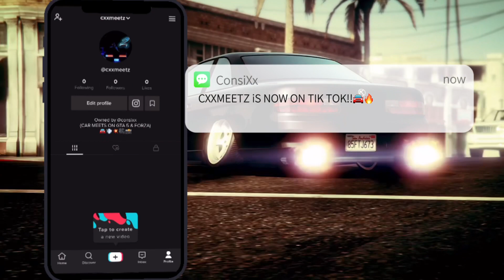CXX MEETZ SEASON 2 TRAILER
(DIRECTED BY CONSIXX/OWNED BY CONSIXX)

Follow @cxxmeetz on Tik Tok 🚘🎥
Follow @cxxmeetz on instagram 🚘🎥

COMIN SOON🎥
(coming in season 2)
.new cars
.new car meet locations
.car meet security
.livestream car meets
.25 episodes
.cxxmeetz is now on tik tok

FOLLOW CONSIXX ON INSTAGRAM @consixx

edited by consixx

(GTA 5 CAR MEETS CINAMATIC MOVIE/MONTAGE )